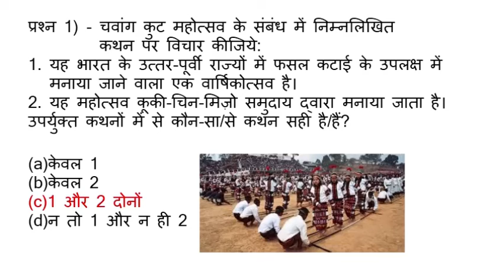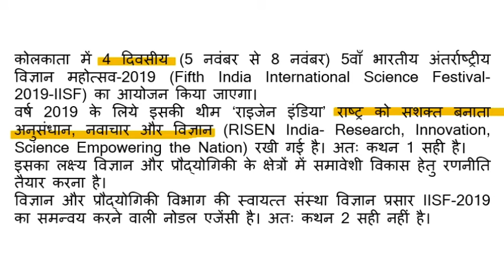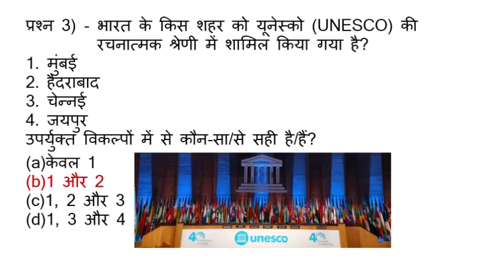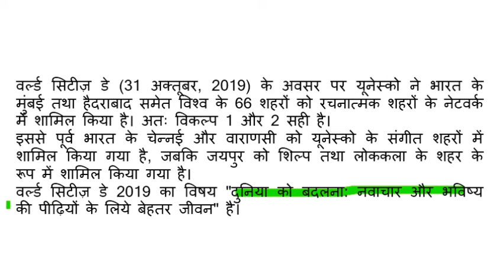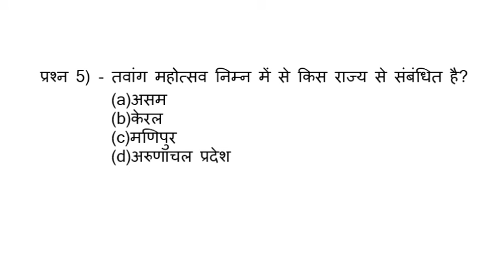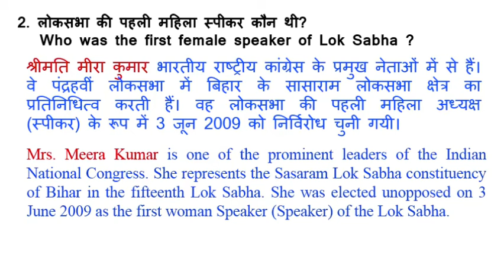Current affair Questions For UPSC/IAS/PCS/UPPCS/BPSC/SSC/ Railways L-35